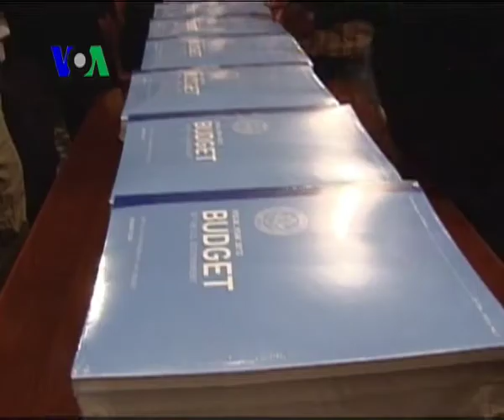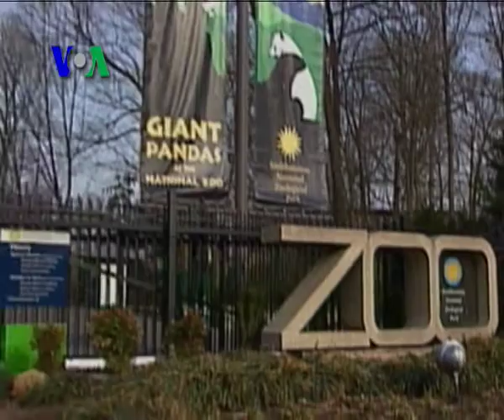Pemerintah Federal Amerika Terancam Tutup - Liputan Berita VOA 9 April 2011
Pemerintah Amerika serikat menghadapi kemelut dalam negeri, akibat sebagian pemerintah federal terancam tutup karena anggarannya belum di setujui oleh kongres. Selengkapnya ikuti laporan tim VOA dari Washington DC.